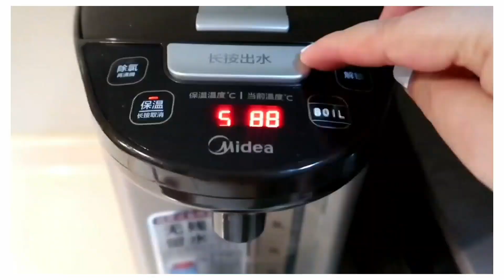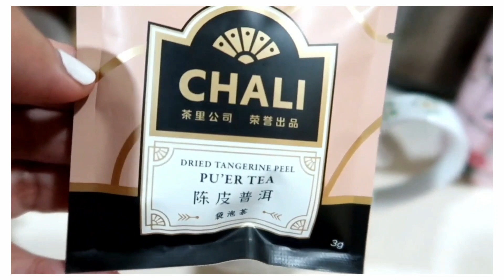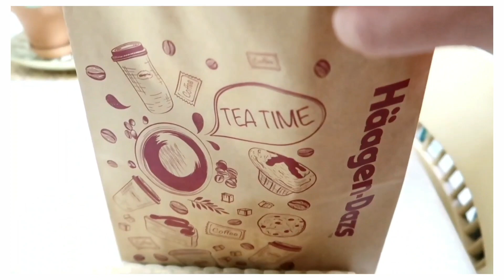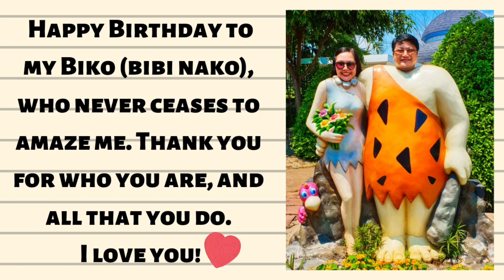Hubby's Birthday Celebration | Shanghai, China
𝙽𝙴𝚆 𝚄𝙿𝙻𝙾𝙰𝙳: 𝚎𝚟𝚎𝚛𝚢 𝙼𝚘𝚗𝚍𝚊𝚢 🗓

𝙭𝙤𝙭𝙤!💋

🎀 | 𝙰𝚒𝚛𝚋𝚗𝚋: 𝚂𝚒𝚐𝚗 𝚞𝚙 𝚠𝚒𝚝𝚑 𝚖𝚢 𝚕𝚒𝚗𝚔 𝚜𝚘 𝚢𝚘𝚞 𝚠𝚒𝚕𝚕 𝚐𝚎𝚝 𝚞𝚙 𝚝𝚘 $𝟻𝟷 𝚘𝚏𝚏 𝚢𝚘𝚞𝚛 𝚏𝚒𝚛𝚜𝚝 𝚚𝚞𝚊𝚕𝚒𝚏𝚒𝚎𝚍 𝚛𝚎𝚜𝚎𝚛𝚟𝚊𝚝𝚒𝚘𝚗.

𝚃𝚑𝚊𝚗𝚔 𝚢𝚘𝚞.🌹𝚃𝚘𝚘𝚍𝚕𝚎𝚜!🦋